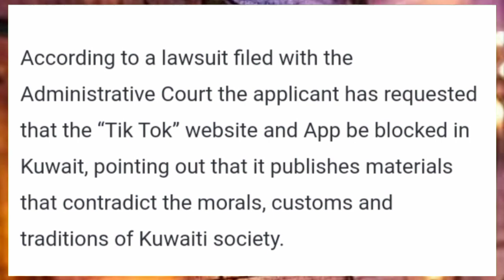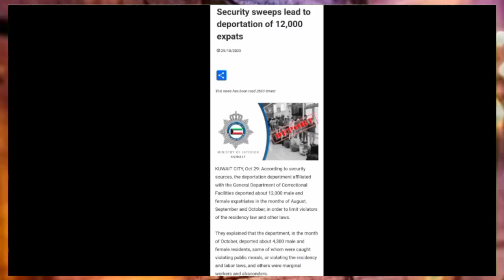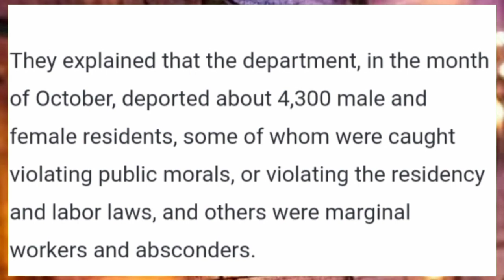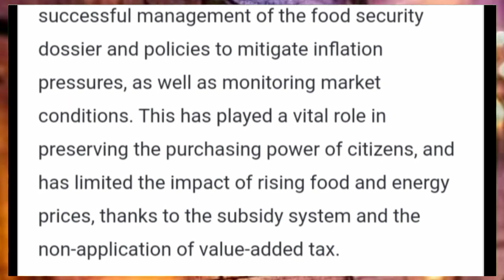💯कुवैत से 12 हजार से ज्यादा प्रवासियों को भगाया जा रहा है ¦¦ Kuwait Expats Bad News ¦¦ Kuwait News